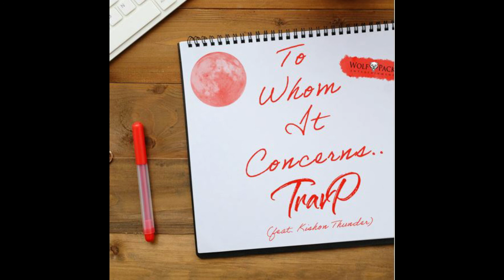To Whom It Concerns ft. Kishon Thunder - TravP (Prod. by PK)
“To Whom It Concerns” is often used when addressing no specific person or when you may not know the person you're writing to. However, in this case, this track can apply to any and everyone with questions for this complicated world.